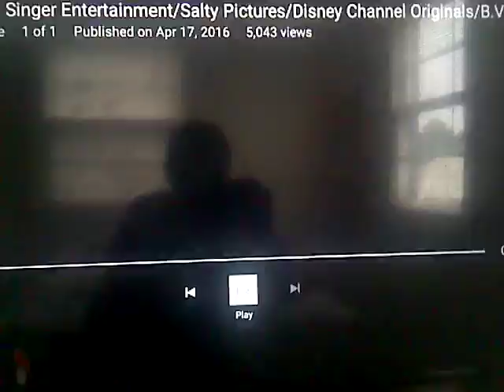Just Singer Entertainment/Salty Pictures/Disney Channel Original "The Mickey Mouse Head" (2006) #1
Taken from Return to Halloweentown plastered by the 2007 Disney Channel Original logo
"The Mickey Head"
"Shiny Mickey Head"
"The Banner"